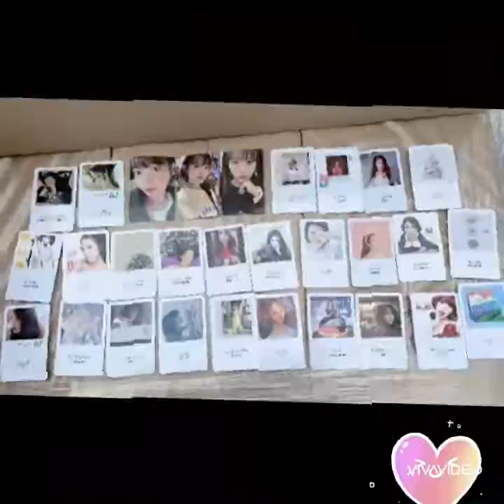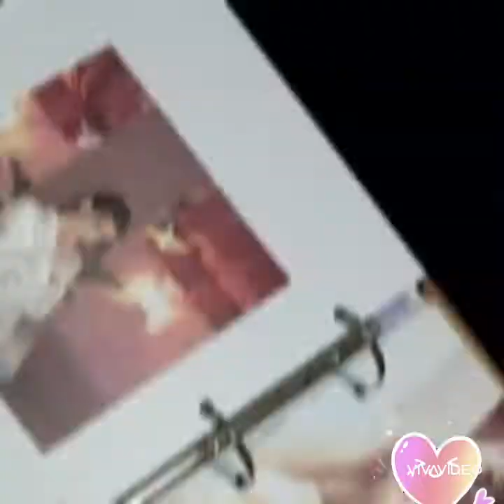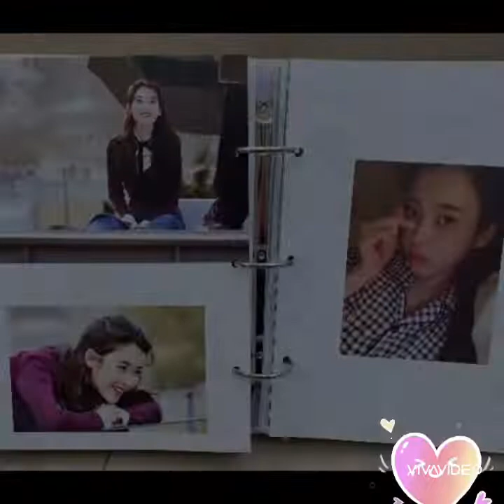IU pieces documentary photos collection